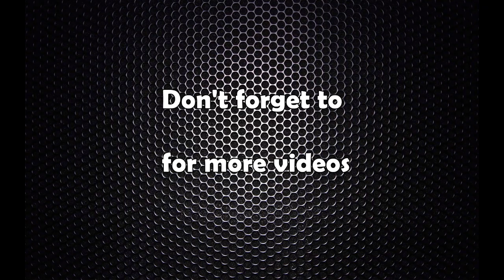पहिले राजनीतिमा अपराधीकरण हुन्थ्यो तर अहिले अपराधमा राजनीतिकरण हुदैँछ